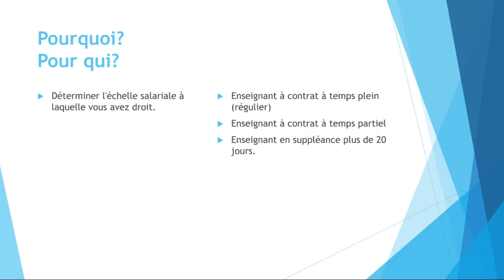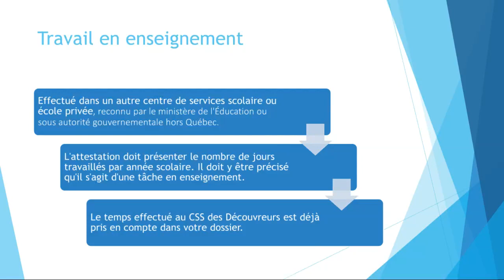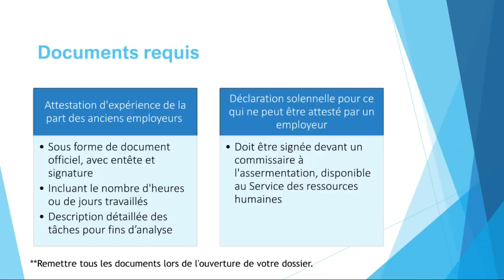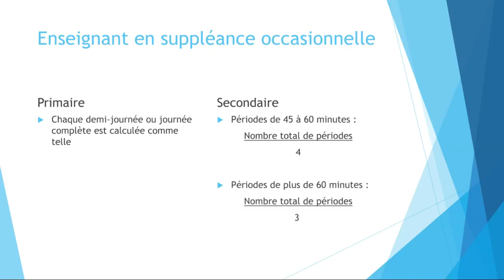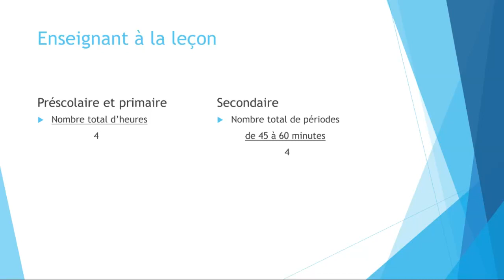Expérience reconnue chez les enseignants